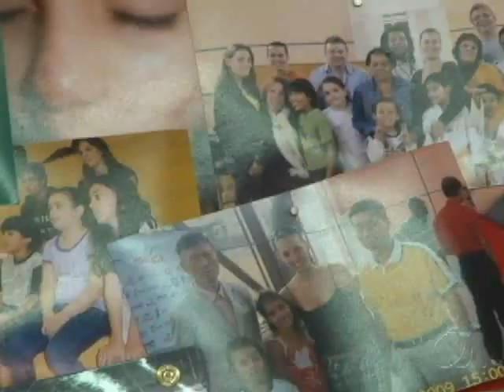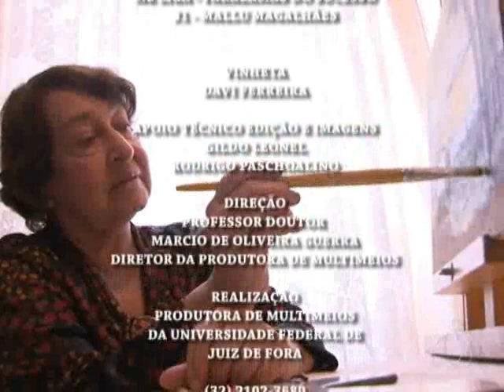Mosaico Novo 10 - Terceiro Bloco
Programa exibido dia 19/03/2012. Junio Nogueira visita o antigo CTU, atual IFET. Darlene Braga bate papo com a artista plastica Maria José. E Amanda Antunes descobre curiosidades da Rua Princesa Isabel, no bairro Granbery